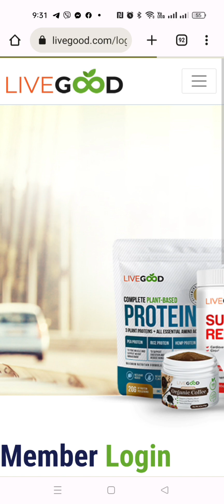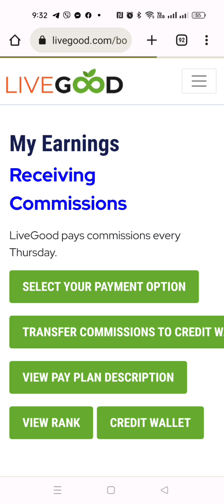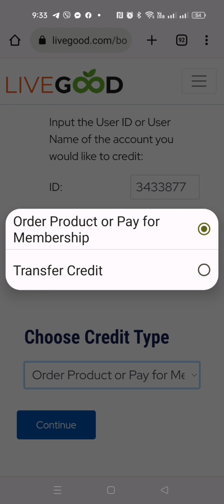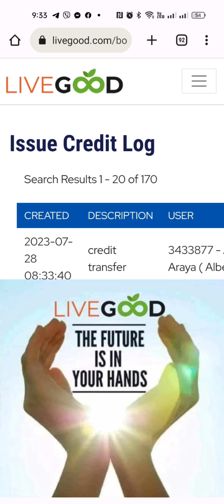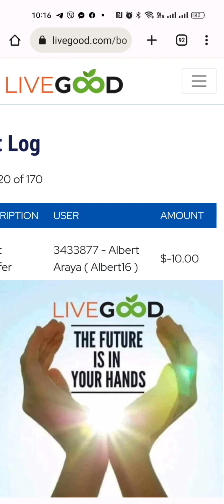PAANO BA MAG PEER TO PEER (P2P) TRANSFER SA LIVEGOOD CREDIT WALLET.